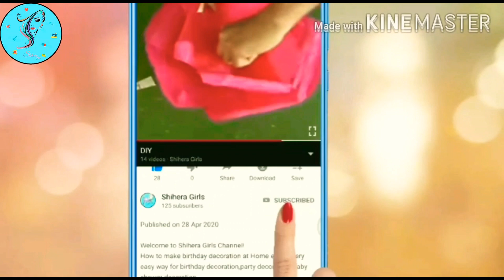FATHER'S Day Gift Ideas 2021 |Stone/pebble Craft| New Easy Craft | Shihera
Welcome to Shihera Art & Crafts Channel !
You can buy paper on Amazon
Let us make this card and comment in the below section how its made.
engineer day gift ideas| gift card for engineer father/dad

paper craft,paper craft ideas, paper crafts for kids, paper craft easy, paper crafts origami,paper craft for kids,